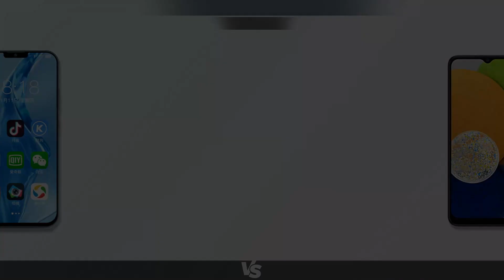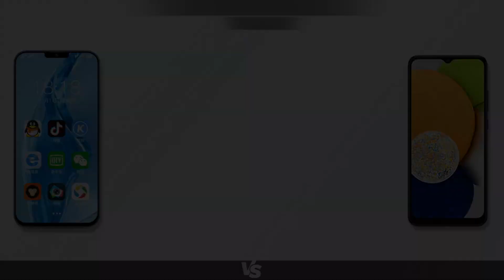Gionee G13 Pro vs Samsung Galaxy A03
Samsung Galaxy A03 vs Gionee G13 Pro
Xiaomi Poco C3 vs Xiaomi Poco M2